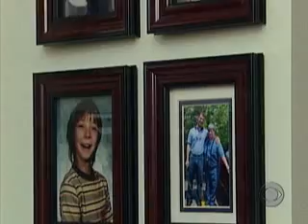Father Of The Year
Larry Scandin has redefined the meaning of the word "family". He's had hundreds of foster kids from all over Minnesota. Steve Hartman reports in this week's Assignment America.